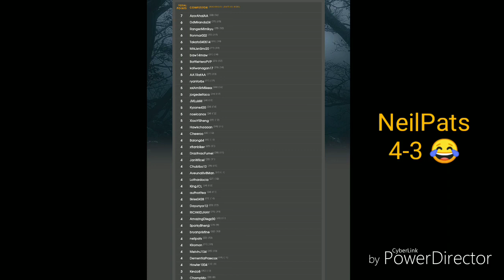Weighted Sinister Cup Tournament !! Tambayan Cup 79 Participants 7 Rounds PVP!! (No Commentary)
Weighted Sinister Cup Tournament !!
Tambayan Cup 79 Participants 7 Rounds PVP!! With BattleHeroPVP and RangerMimikyu(Top 8 NA)

Sorry guys no more commentary will be busy for work 😔😔

Team Line Up
Poliwrath= Bubble + Dynamic Punch/Ice Punch
Alolan Marowak = Hex + Bone Club/ Shadow Ball
Cresselia = Confusion + Futuresigth
Dusclops = Hex + Shadow Punch/Fire Punch
Mawile = Bite + Power-Up Punch/Play Rough
Steelix = Dragon Tail + Crunch/Earthquake

ROUND 1 vs.Eleianor
ROUND 2 vs. Chosenjuanz09
ROUND 3 vs. AgitoXenon
ROUND 4 vs. Rahzby
ROUND 5 vs. JbLZRph
ROUND 6 vs. BattleHeroPVP
ROUND 7 vs. kaliwanagan17

Special Thanks To Tambayan Cup for the Crazy Tournaments every month.